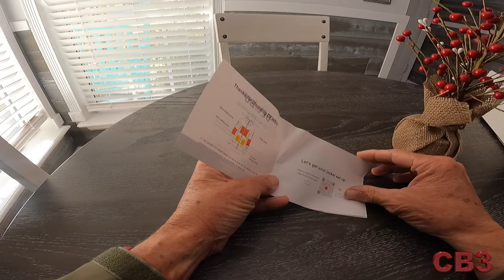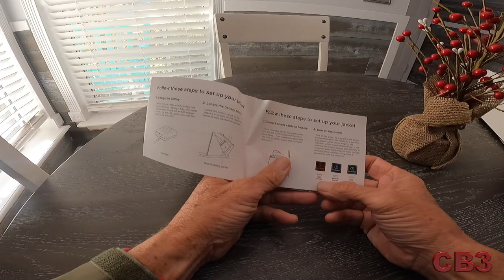Dewbu Heated Jacket Review!! SPOILER...IT'S GREAT!!!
2019 Suzuki SV650X
New Motorcycle Day! WHAT COULD IT BE!!! It's a MIRACLE!!!